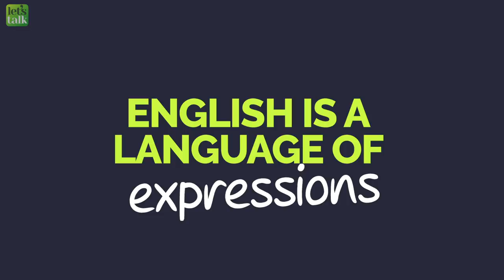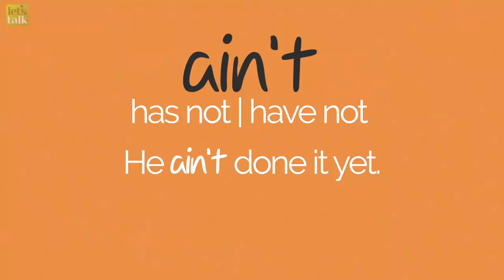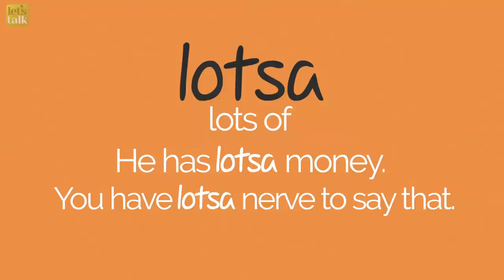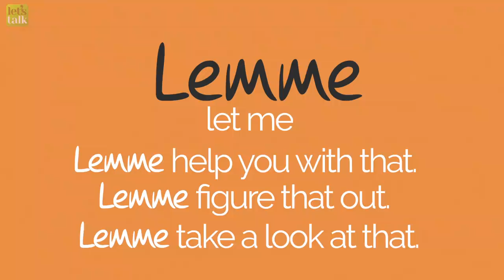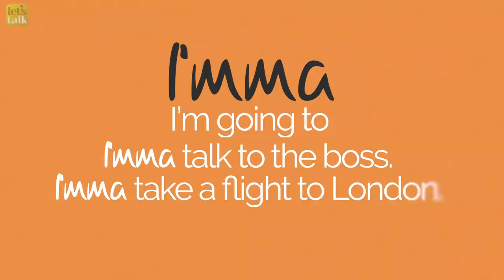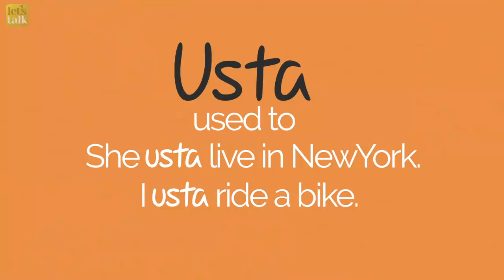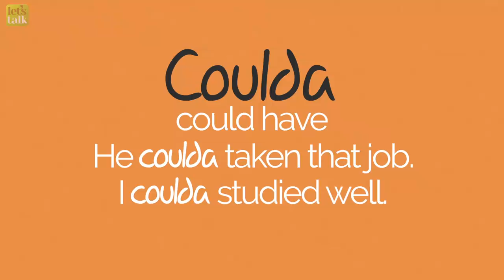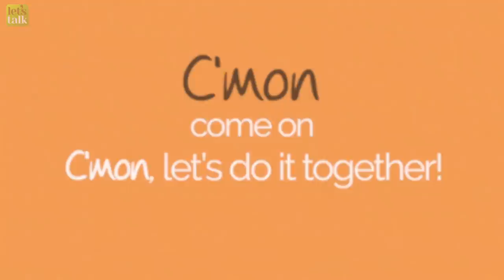Informal Contractions & British English Slang - gonna, wanna, gotta, gimme, lemme, gotcha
Daily English speaking is different from the English you read in books. Daily English conversation requires you to speak naturally. Most native English speakers make use of contractions in their spoken English. As a beginner in English, it sometimes becomes difficult to understand these contractions in English. This English lesson will cover commonly use informal English contractions with their correct English pronunciation and example sentence to help you speak English fluently with a natural flow.

Also take a look at our beautifully designed English courses, ranging from the Elementary level to the Advanced English level. These courses are designed specifically keeping in mind the struggle faced by non-native English speakers.

 My Previous Lessons You Might Have Missed -